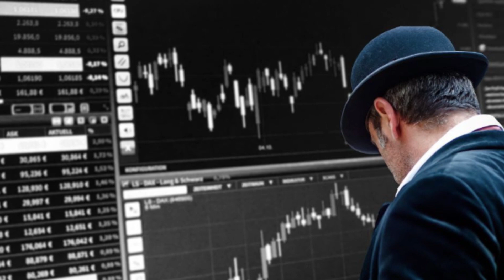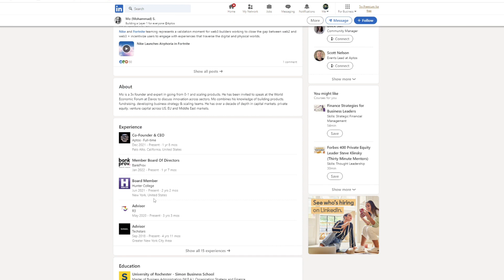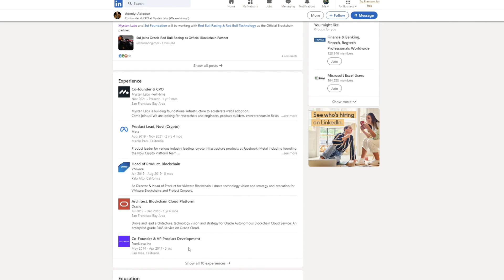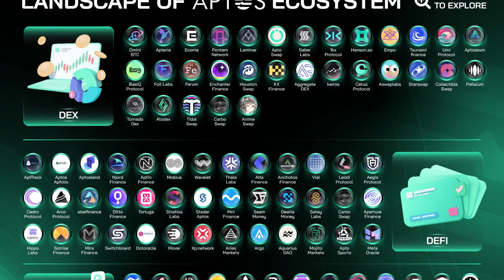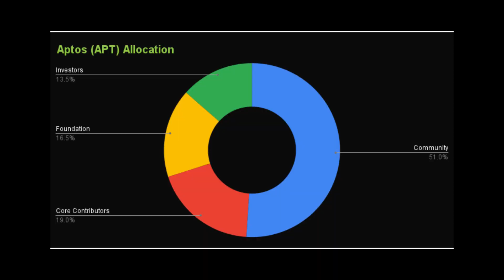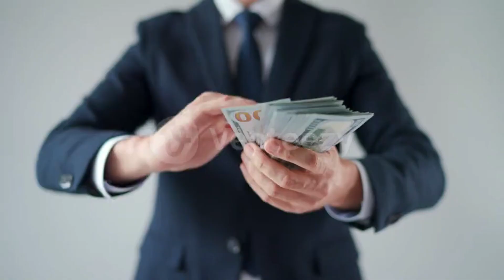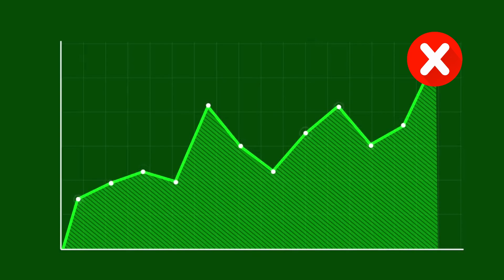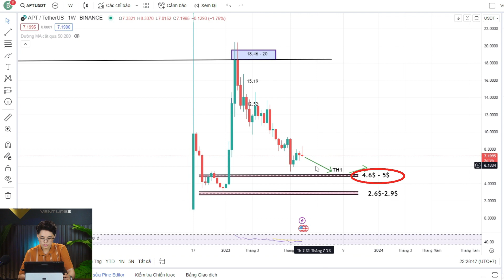So sánh APTOS vs SUI - Ai sẽ dẫn đầu Blockchain Layer 1 Thế hệ mới?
Aptos và Sui là 2 dự án Blockchain Layer 1 thế hệ mới. Có cùng điểm xuất phát là DIEM Blockchain (Blockchain của Meta). Không chỉ là đối thủ nặng kí cho các Layer 1 cũ. Cả 2 dự án còn gọi được nguồn vốn khủng từ các Quỹ hàng đầu, và sở hữu Market Maker là Winter Mute.

Liệu Aptos hay Sui sẽ dẫn đầu Layer 1 Thế hệ mới? Và giúp cho anh em xx tài khoản cho đợt up trend sắp tới?

Hãy cùng BTV Johnny khám phá trong video sau đây nhé!

0:00 Giới thiệu
0:42 Lịch sử hình thành Aptos / Sui
1:39 Đội ngũ Aptos / Sui
3:27 Công nghệ Aptos / Sui
5:04 Ecosysterm Aptos / Sui
5:58 Tokenomic Aptos / Sui
8:47 Marketing Aptos / Sui
11:46 Aptos vs Sui - Ai sẽ dẫn đầu Blockchain Layer 1

Follow ngay để cập nhật thông tin mới nhất về lĩnh vực Blockchain & Crypto cùng GFI:

Tham gia Telegram chính thức của GFI để cùng thảo luận về thị trường Crypto:

► Nếu có thắc mắc, khiếu nại nào về bản quyền hình ảnh, âm nhạc.